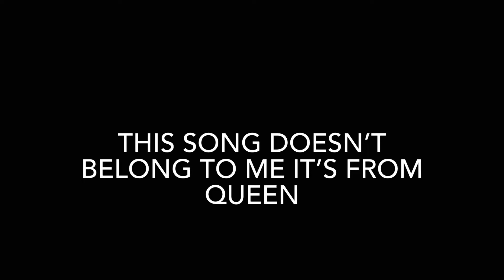Queen good old fashioned lover boy high pitch